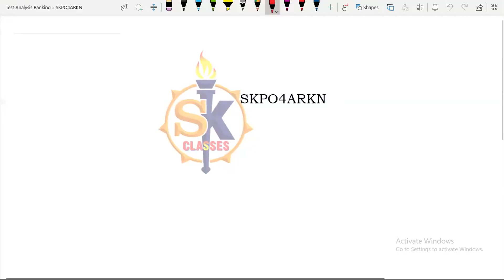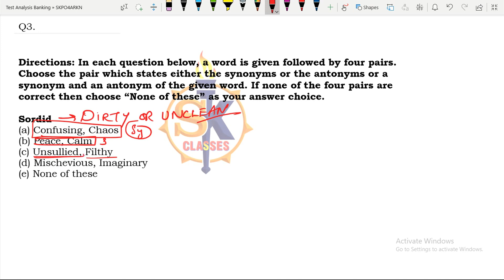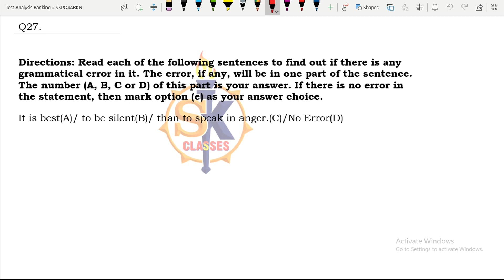PO TEST ANALYSIS (SKPO4ARKN)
Follow the link given below to download the test..